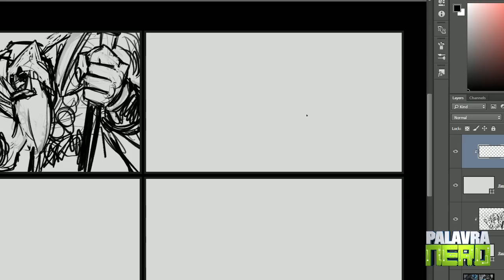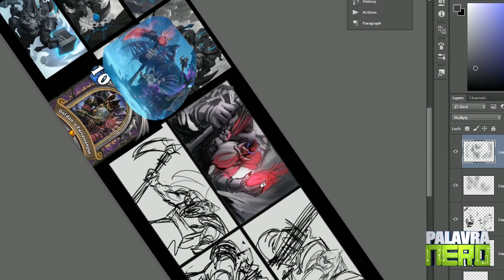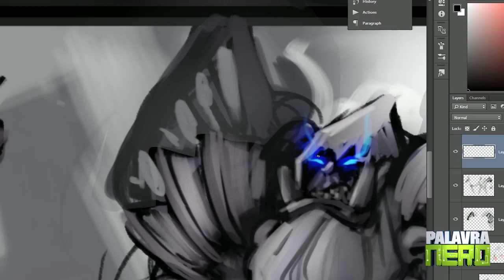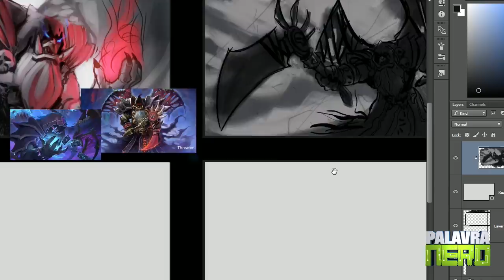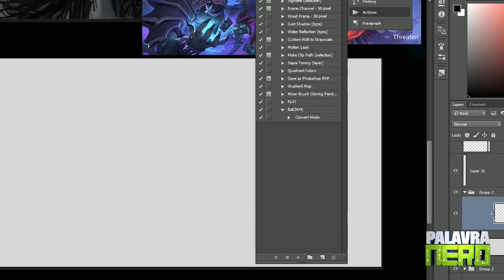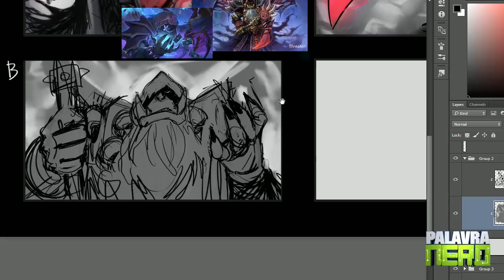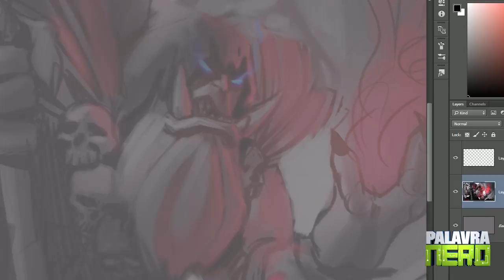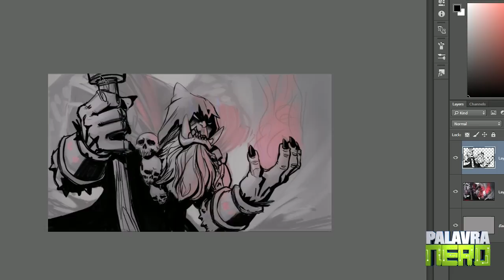SAINDO DA ZONA DE CONFORTO! - Thumbnails de composição com Gul'dan | DESAFIO 2MINDS e HearthStone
O cupom Brutal acabou, mas ainda tem desconto de 15% para você! Dá uma olhada no curso de Pintura Digital, já com o preço reduzido